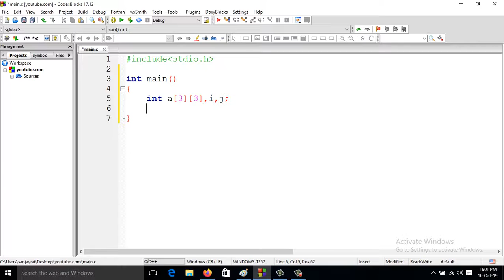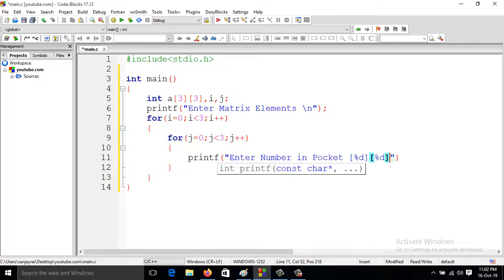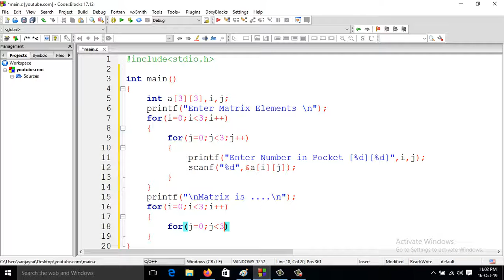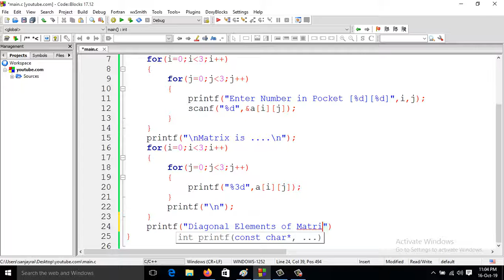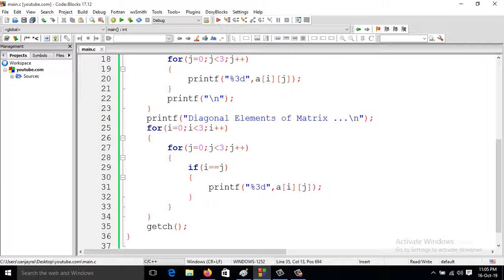C program Diagonals of a Matrix (Hindi)